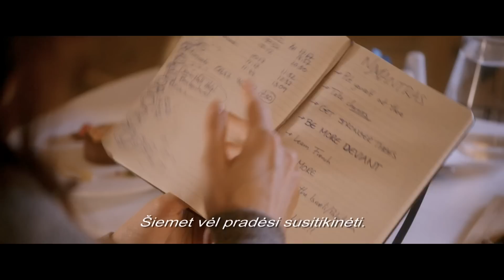PAVOGTAS PASIMATYMAS - kinuose nuo gegužės 29 dienos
Svajonė – ne dienotvarkė. Jos nesuplanuosi. Romantinė komedija apie avantiūras, aklus pasimatymus ir gyvenimo staigmenas.